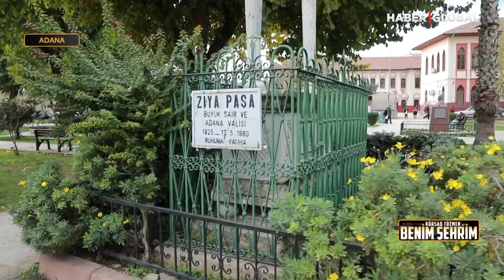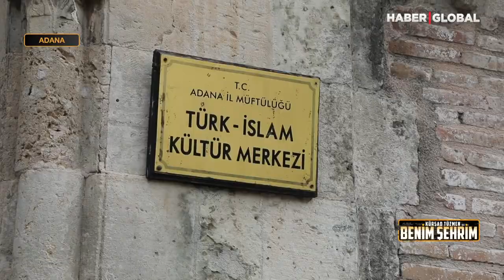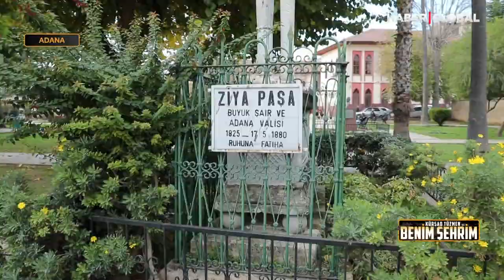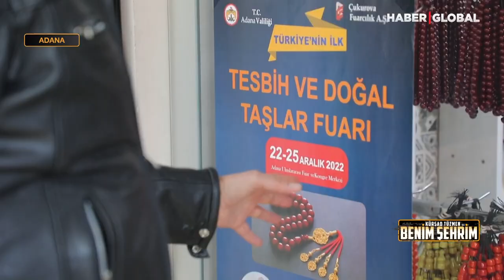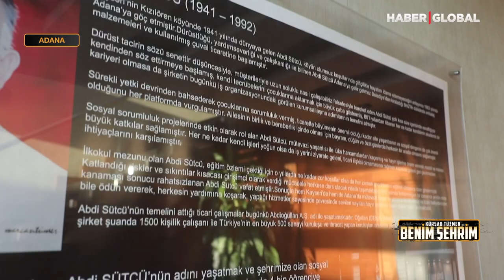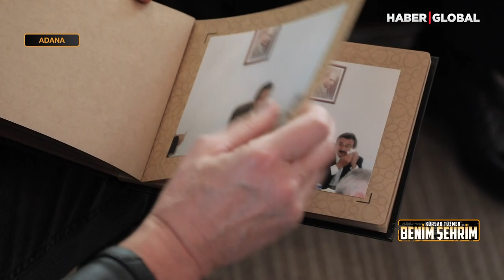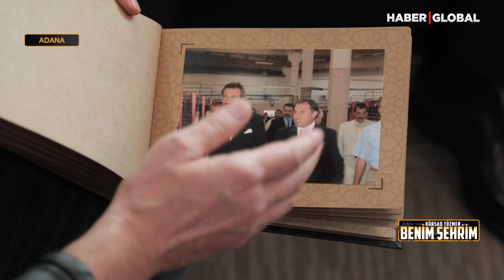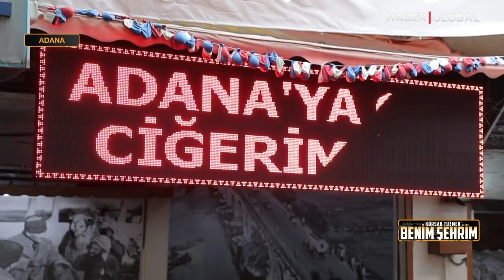Kürşat Tüzmen ile Benim Şehrim 113. Bölüm Adana - 09.04.2023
Haber Global’de, 9 Nisan Pazar günü saat 11.15’te, eski Devlet Bakanı Kürşad Tüzmen ile “Benim Şehrim” Adana’dan ekranlara geldi.

Tüzmen, büyüklüğü ve tarihi açısından Adana'nın önemli eserleri arasında yer alan 480 yıllık Adana Ulucamii’yi gezip, tesbih fuarında değerli parçaları inceliyor. Ambalaj devi üretim tesisini geziyor, yeni sezon ürünlerini tanıtan denim kumaş fabrikasına ziyaret düzenledi.

Motosiklet tutkusuyla da tanınan eski Devlet Bakanı Kürşad Tüzmen “Benim Şehrim”de, her pazar saat 11.15’te, cennet ülkemizi karış karış geziyor. Bazen yol üstünde bir mola yerinde, bazen de bir köy kahvesinde halkla sohbet eden Tüzmen, gelenek göreneklerimizi, halk oyunlarımızı, şarkılarımızı, türkülerimizi, yöresel lezzetlerimizi ve hikayelerimizi Haber Global’de izleyicilerle buluşturuyor. “Benim Şehrim”in kaçırdığınız bölümlerini ve özel bölüm videolarını sayfasından izleyebilirsiniz.